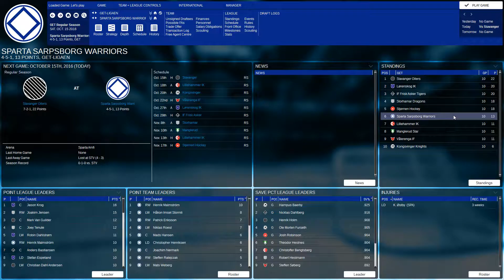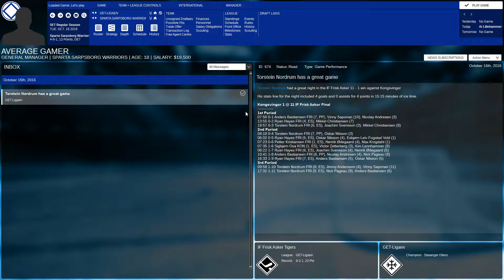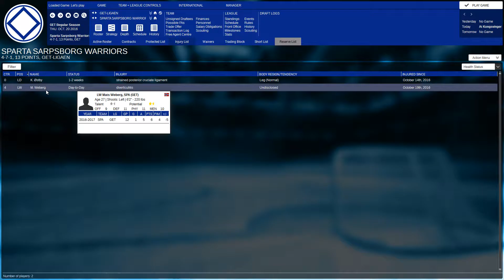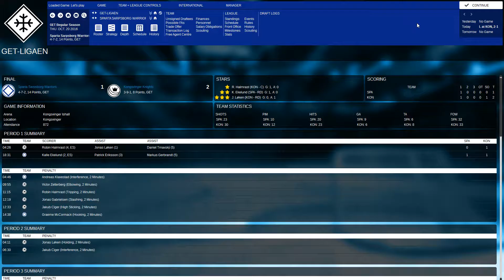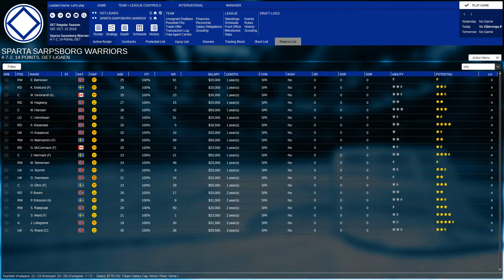Franchise Hockey Manager 3: Season 1 (4-5-1) GM of the Sparta Sarpsborg Warriors (Ep:11)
today we continue the regular season...in our first year...on our first contract.